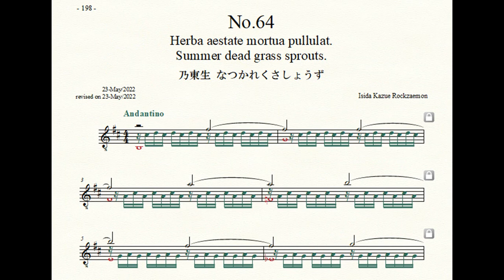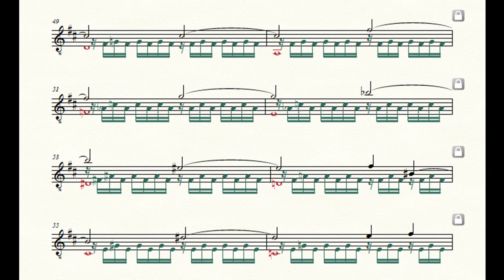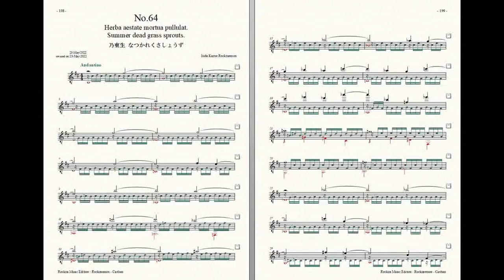Rockzaemon “Caelum” Preludes for Guitar No.64 (1st draft)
Rockzaemon.
Preludes for Guitar.
Caelum No.64
1st draft.

乃東生
なつかれくさしょうず
Summer dead grass sprouts.
Herba aestate mortua pullulat.